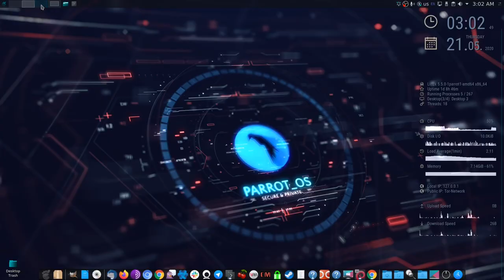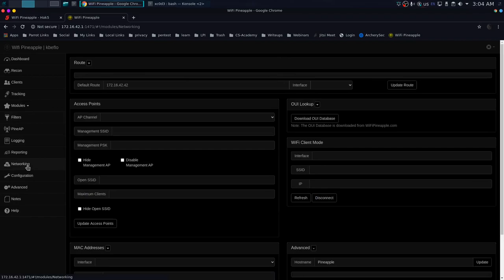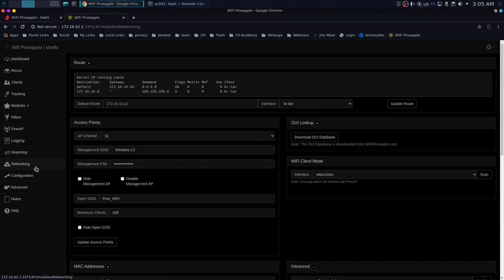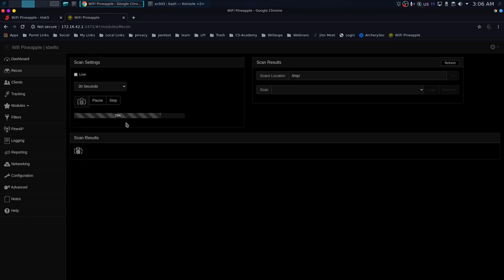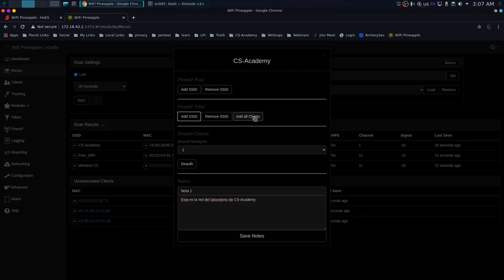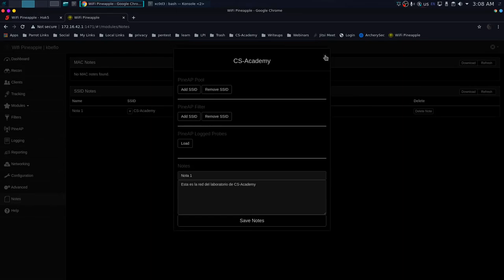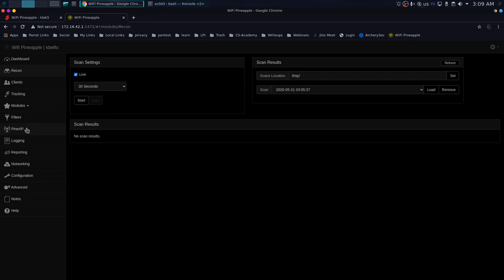Wifi Pineapple - Módulo Recon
Continuamos con la serie de tutoriales dedicados a la WiFi Pineapple Nano, esta vez haciendo reconocimiento con el módulo Recon que viene instalado por defecto en el dispositivo.

BTC: 1BknppmpTt9TaftDxPMv6hpMAw58QUT32i
ETH: 0x71D852EdFA3952d10aC8e2f93F62d343A08E5bb4

No olvides visitar el sitio web de nuestra academia CS-Academy donde impartimos Cursos sobre Administración de Sistemas Linux, Cursos de Entrenamiento para los Exámenes del LPI y Cursos de Ciberseguridad y Hacking Ético.